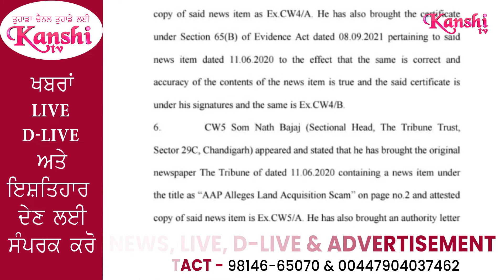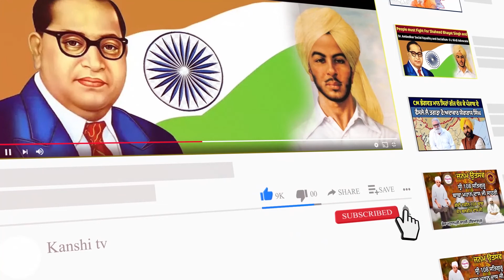ਸਾਬਕਾ ਵਿਧਾਇਕ ਡਾ: ਹਰਜੋਤ ਕਮਲ ਨੇ ਕੀਤਾ ਸੀ ਚੀਮਾ ਖਿਲਾਫ਼ ਮਾਣਹਾਨੀ ਦਾ ਕੇਸ